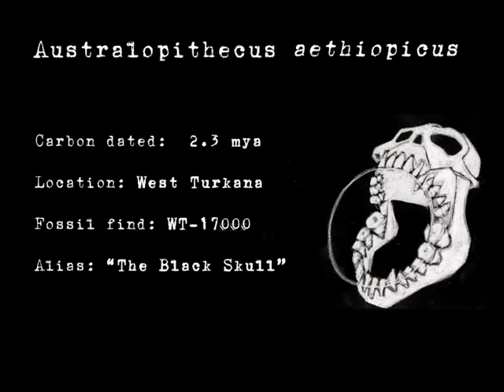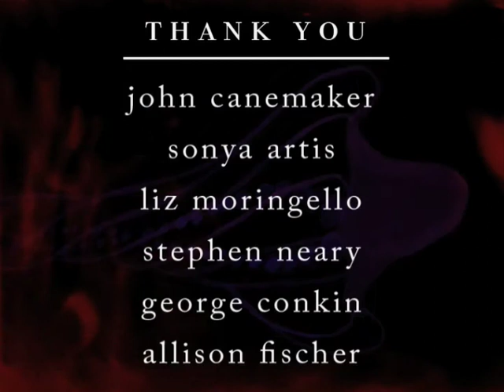Aethiopicus - Re-scored by Andrew John Kim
I worked on a re-score of an NYU Tisch film with my former composition teacher Ira Newborn.  It was originally recorded in the Dolan Music Recording Studio for my recording session of the semester.  After, I re-recorded it again mixing sampled instruments with live violin, cello and clarinet.